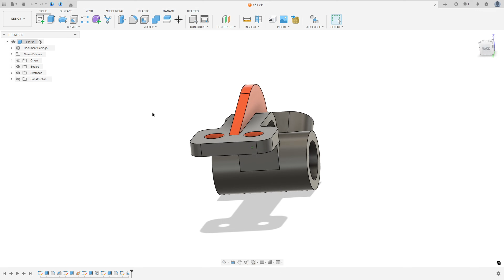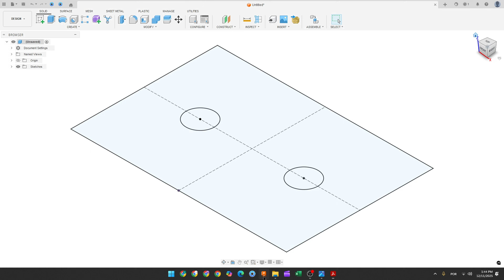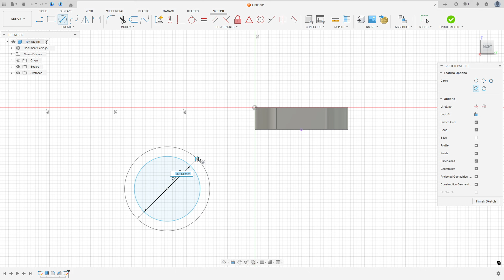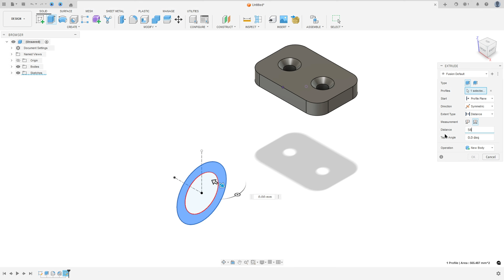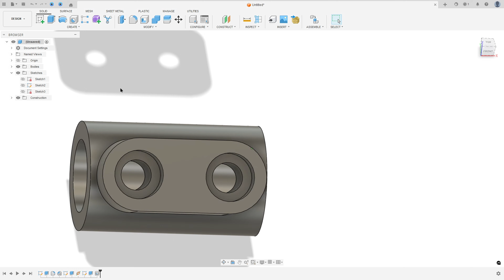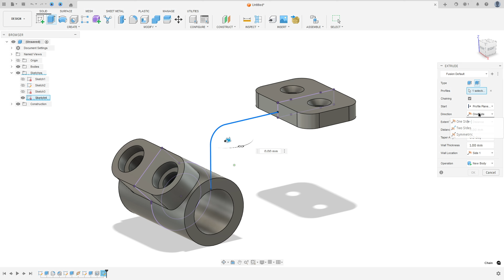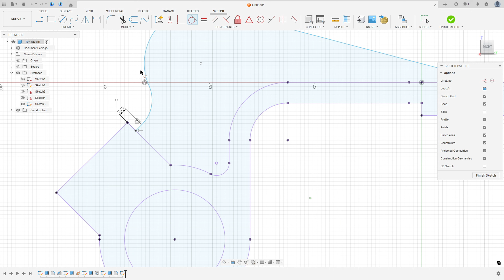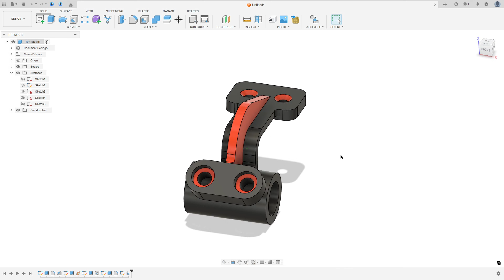How to make a RIB in Autodesk Fusion - Exercise 61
In this CAD tutorial we'll use the features:
1. Extrude
Definition: The primary tool for creating 3D geometry from a 2D sketch. How it works: You select a closed sketch profile and pull it into 3D space. You can add material (Join), remove material (Cut), or create a New Body. Best for: Creating the main body of almost any mechanical part, like a bracket or a mounting plate.

2. Rib
Definition: A specialized tool to create thin support walls (webs) or stiffeners. How it works:

Efficiency: Instead of drawing a closed triangle and extruding it, you simply draw a single open line connecting two walls.

Automation: The Rib tool automatically extends that line to the solid walls and fills the gap with material. Best for: Adding structural strength to L-brackets or plastic parts without adding unnecessary weight.

3. Plane Along Path (Construction)
Definition: Creates a construction plane that is perpendicular to a selected edge (path) at a specific point. How it works: You select a line or a curved edge. Then, you drag an arrow along that line.

Proportional: You can set it to "0.5" to be exactly in the middle, or "0.9" to be near the end.

Physical: You can set a specific distance (e.g., "50mm from the start"). Best for: creating a sketch plane for a specific feature (like a screw hole or a boss) located on a curved arm where no flat face exists.

4. Fillet
Definition: Rounds the sharp edges of a solid body. How it works: Replaces a sharp corner with a smooth arc. Best for: Reducing stress concentrations. In the context of a "Rib," you almost always add a fillet where the rib meets the wall to prevent cracking.

5. Chamfer
Definition: Creates a flat, angled bevel on an edge. How it works: Cuts a straight slope (usually 45°) onto an edge. Best for: The entry points of holes (countersinks) or the outer edges of a base plate to remove sharpness.